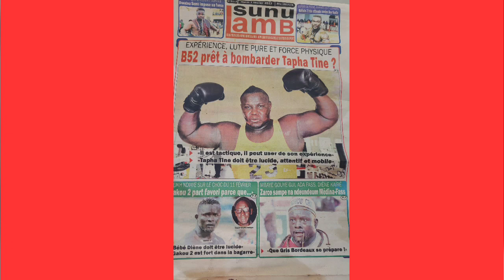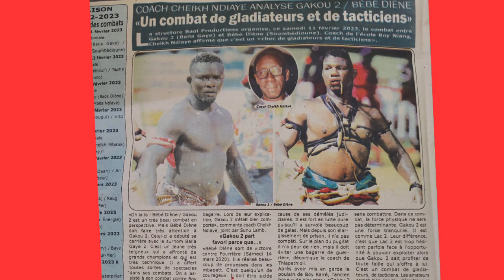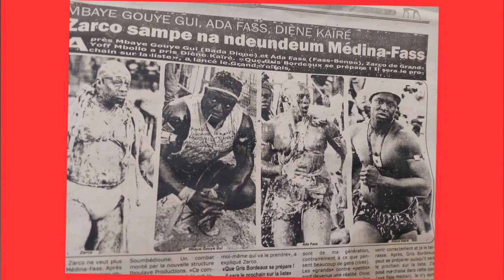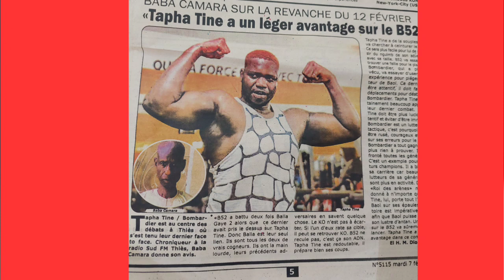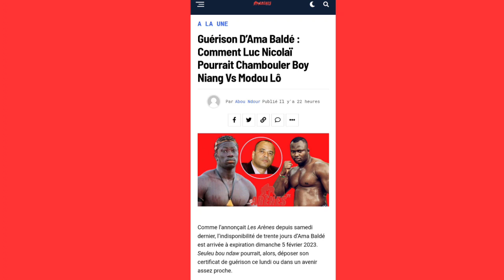Nakala Luc Nicolai meun yakhè combat Modou Lô vs Boy Niang